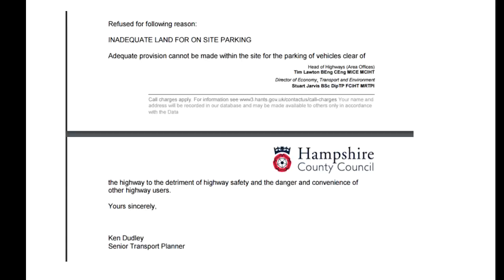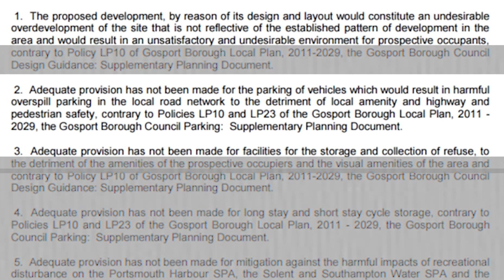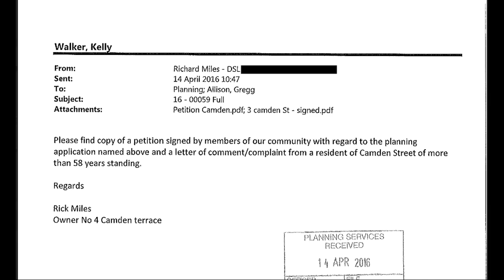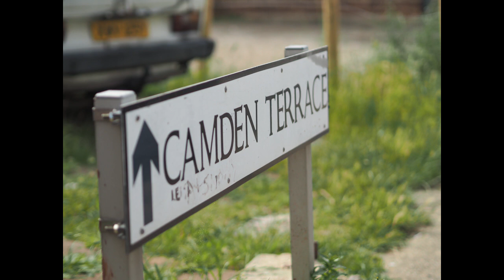Camden Terrace Objections